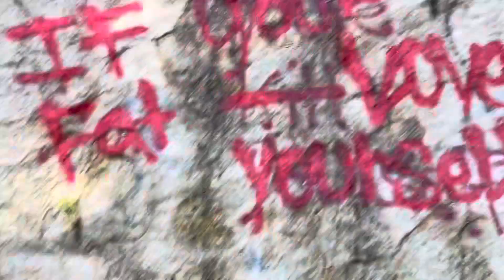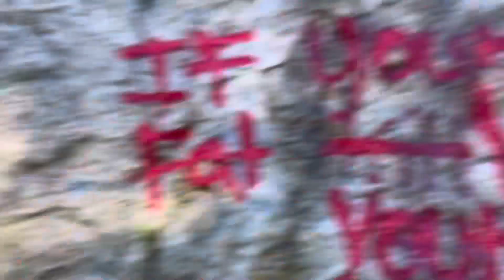Monkey Canyon Trail